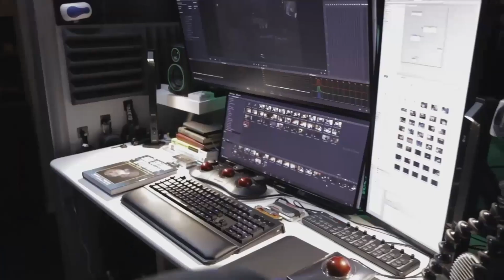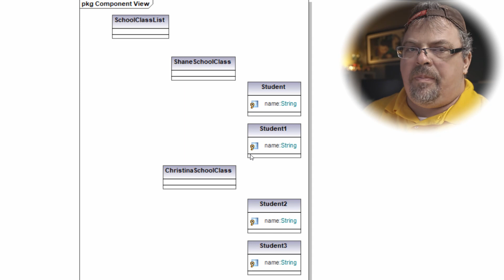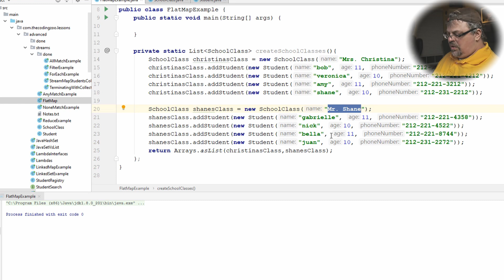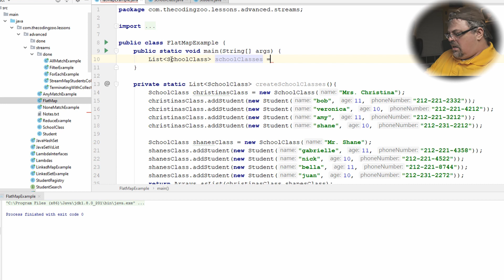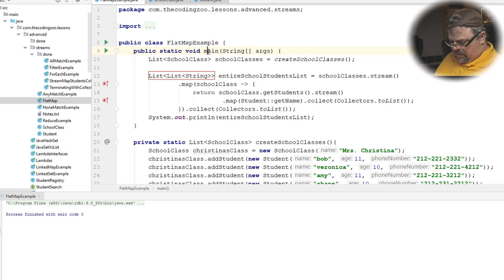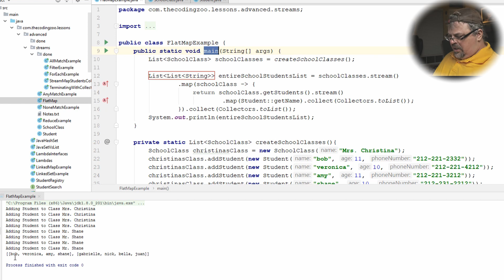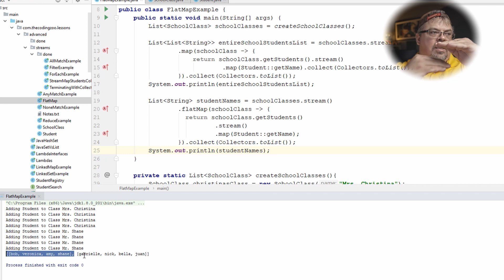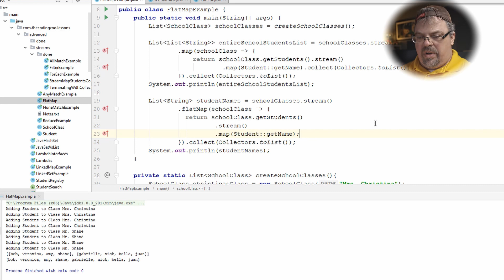Java Stream Flatmap : Learn Java Streams Flatmap vs Map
This Java Streams tutorial covers how to use the stream flatmap intermediate method in Java. You will be able to see the difference in Java stream flatmap vs map.

0:00 Introduction
1:55 Diagram showing example for map and flatmap - Go over a particular use case.
4:55 Code example trying to use Map to handle our particular use case
10:00 Code example of using Flatmap and how it makes our use case so much easier.